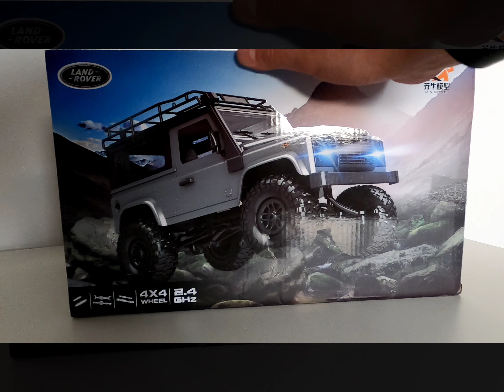Unboxing RC Land Rover Defender MN 99S